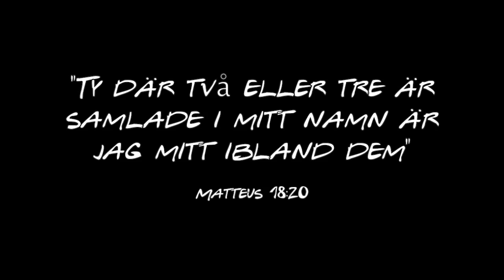Konfa 2017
Konfirmationsläger på Sandvikengården 2017.